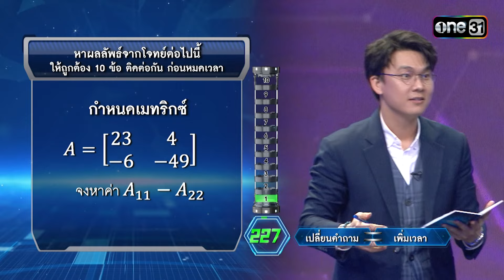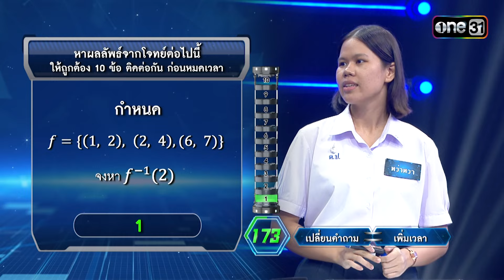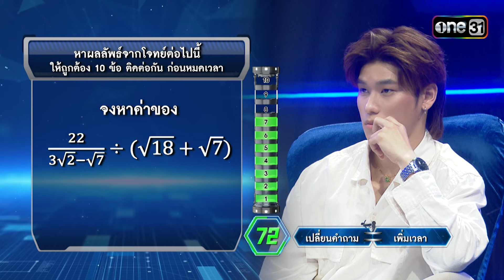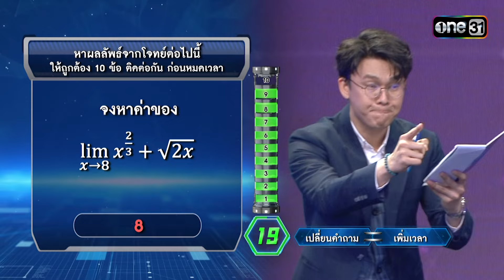ถ้าง่ายก็ไม่ใช่รายการนี้ ตอบให้ถูก 10 ข้อติดต่อกัน! | Highlight เก่งจริงชิงค่าเทอม Ep.176 12 พ.ค. 67